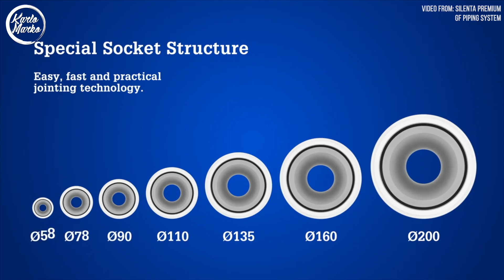Ingay sa Bahay | The Silent Pipe | ArkiTALK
Why are your pipes noisy? What causes the sounds it generates.
Check out this sound proof piping system!
UNITEC PIPE MANUFACTURING CORP.

Video Gear:
Camera: Samsung A70
Microphone: Boya